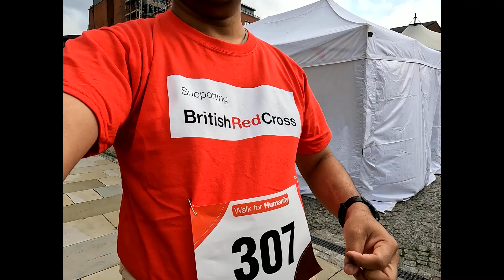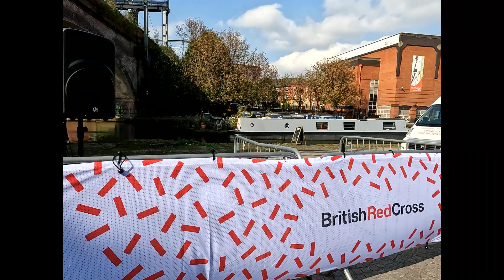Red Cross 10K Walk Proven to Change Your Life in 2024 Manchester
Hey guys,
Good Morning. I open up and talk to you about my personal routine and personal opinions.